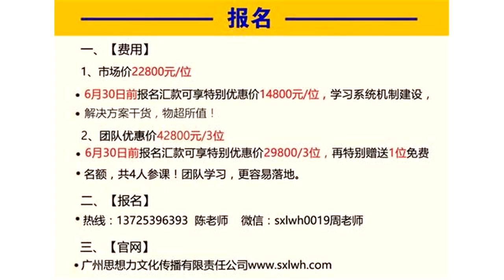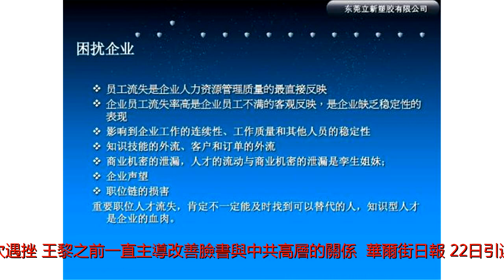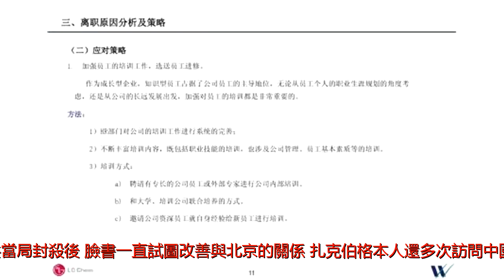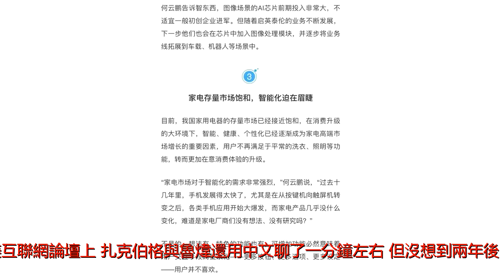臉書中國首席代表離職 返華計劃再受挫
臉書駐中國首席代表王黎去年底離職，職位將由曾供職國家發改委、後來投身商界的率鵬接任。外媒報導，這顯示該公司重新進入中國市場的計劃再次遇挫，王黎之前一直主導改善臉書與中共高層的關係。《華爾街日報》22日引述消息來源報導說，臉書資深高管王黎已於去年年底辭職。知情人士稱，由於個人原因，王黎希望回到美國。綜合外媒報導，王黎在中國大陸出生，現為美國公民，曾在英特爾公司中國辦事處工作十多年。2014年她受聘於臉書，主要負責幫助該公司建立與中共官員的直接關係。2009年遭到中共當局封殺後，臉書一直試圖改善與北京的關係，扎克伯格本人還多次訪問中國，發布他講普通話的視頻、在陰霾天跑步經過天安門廣場的照片等等，但臉書與北京的關係一直進展不大。去年底，中共網信辦稱，只有谷歌和臉書遵守中共的法規，才能進入中國。報導說，扎克伯格進軍中國市場全仰賴王黎與官方斡旋。他2016年3月會見時任中共中央政治局常委的劉雲山時，也是由王黎陪伴。此外，去年底落馬的&ldquo;網路沙皇&rdquo;、時任網信辦主任的魯煒在2014年訪美時參訪臉書總部，扎克伯格殷勤招待。在2015年的西雅圖第八屆中美互聯網論壇上，扎克伯格與魯煒還用中文聊了一分鐘左右，但沒想到兩年後，魯煒突然被免去網信辦主任，於去年11月正式落馬被查。《華爾街日報》的文章分析認為，王黎的辭職，顯示臉書重新進入中國市場的計劃再次受挫。據報導，王黎離職後，其職務已經由王黎去年9月從領英（LinkedIn）挖來的率鵬接替。率鵬畢業於清華大學計算機科學與技術系，曾任職於中共發改委，負責國家電子政務和資訊安全計劃的審批程序，還曾在2011年6月任職於中國搜尋引擎百度。率鵬於2014年3月加入領英，成為領英的中國公共政策總監，主要負責與中共高層和地方當局打交道，並負責中國業務的相關政策與計劃。率鵬目前在領英網站的個人簡介中，已刪去任職中國發改委時的工作經歷。自去年以來，中共全面加強了對網路和社媒的管控，封網、封號、因言獲罪的案例頻繁曝出，去年全年，僅官方通報的數據顯示，12.8萬餘個網站被關閉，1900人被刑事懲罰。近日微信公眾平台再發公告，稱部分公眾號發布歪曲中共宣傳的所謂的歷史信息，相關文章將被刪除，嚴重者將被永久封號。